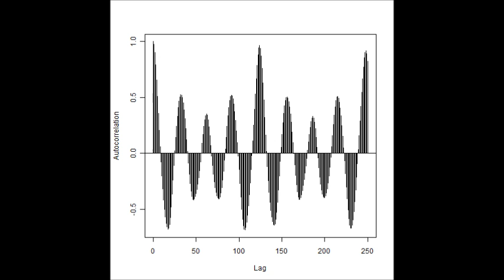超音波洗浄機 音圧測定解析 Sound pressure measurement analysis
水槽内に２種類の超音波振動子を設置しています
２種類の超音波振動子（２８ｋHz　７２ｋHz）を動作させた状態です

音圧測定解析
Sound pressure measurement analysis

Ultrasonic System (Cavitation Control)
Supersonic wave System
Ultrasonic Propagation
Experiment Engineering

Ultrasonic ::  28kHz + 72kHz

The effect of a tank is used.

The effect of microbubble is used.

The nonlinear effect of an ultrasonic wave is used.

The ultrasonic wave and the surface modification effect of the ultrasonic transducer by microbubble are used.